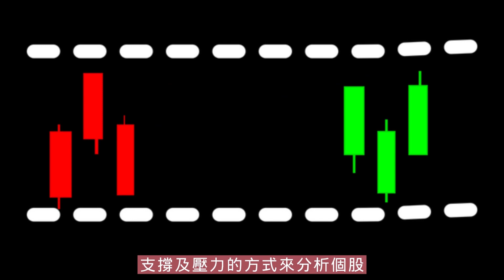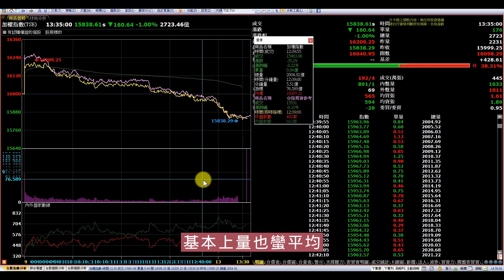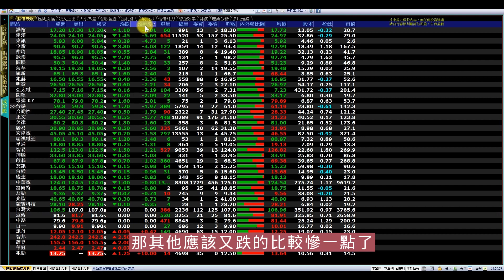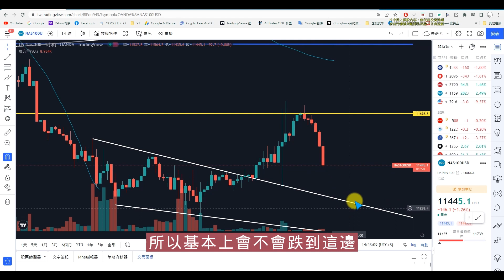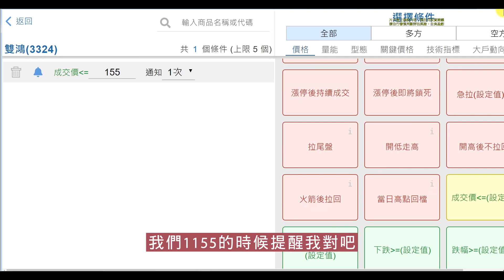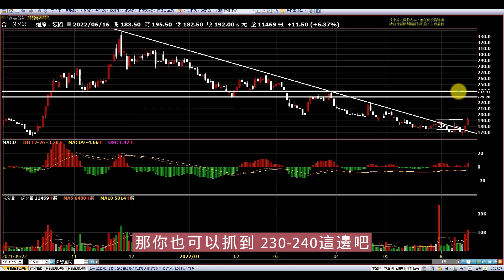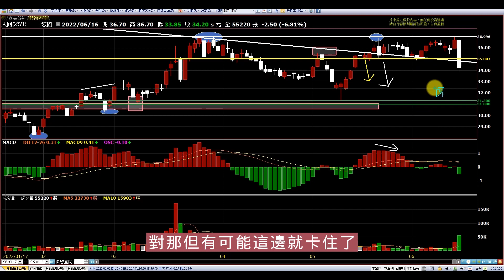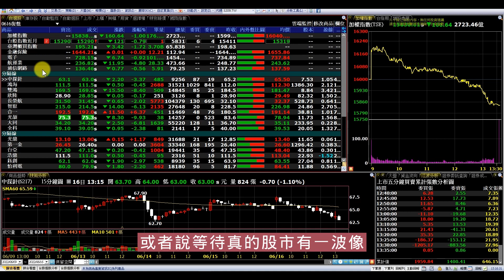【復盤0616】中探針 鴻海 雙鴻 欣陸 智原 合一 長榮航 光頡 大同 全科|趨勢規劃|個股分析|壓力及支撐|貪婪韭菜，貪婪就菜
【影片軸】
1.【開始】00:00
2.【前言】00:29
3.【大盤】06:06
4.【中探針】13:43
5.【鴻海】15:06
6.【雙鴻】16:34
7.【欣陸】17:45
8.【長榮航】19:19
9.【智原】19:45
10.【合一】21:27
11.【光頡】22:29
12.【大同】23:09
13.【全科】24:05